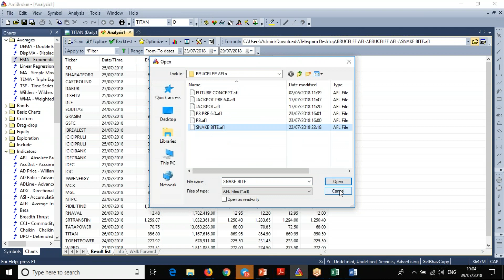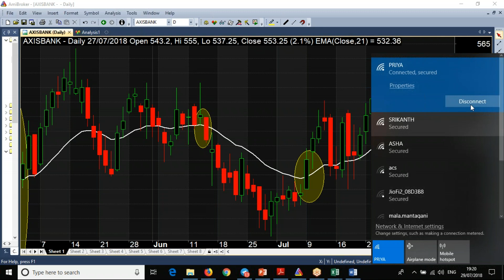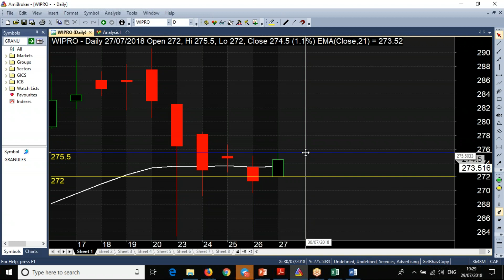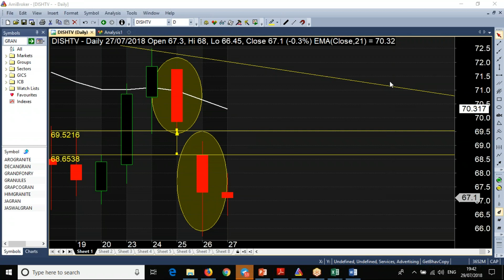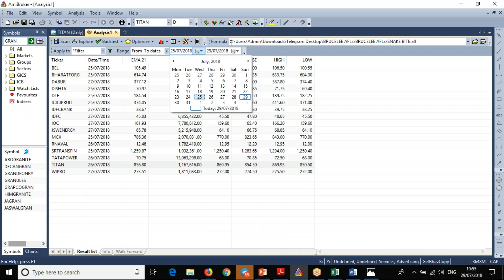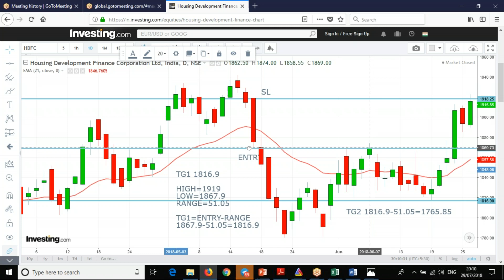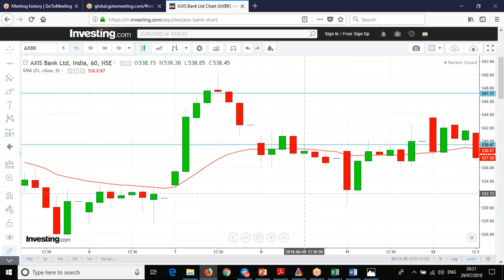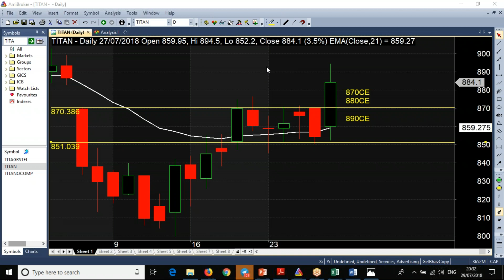How to trade share market | stocks training | Free Share Market Course | stock trading videos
best youtube trading channels
free trading videos
best videos to learn stock trading
Open= high
open = low
open=close
What is INTRADAY TRADING in stock market?

Earn Money from Shares?

how to trade in share market
Free Money Making Course | Easiest Way to Learn Share Market | Earn Money from Shares? | MoneyFlix

Free Money Making Share Market Course | Easiest Way to Learn Share Market | Earn Money from Shares?